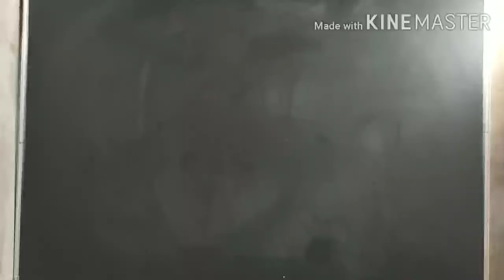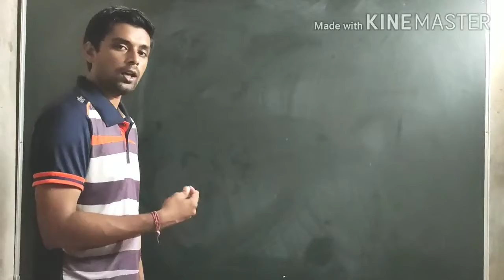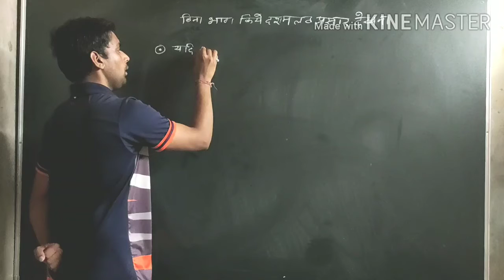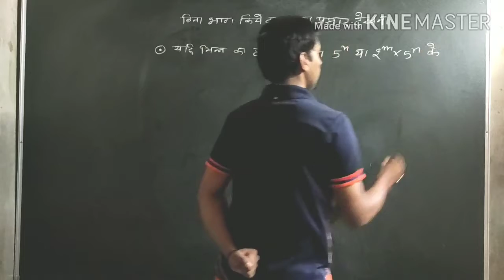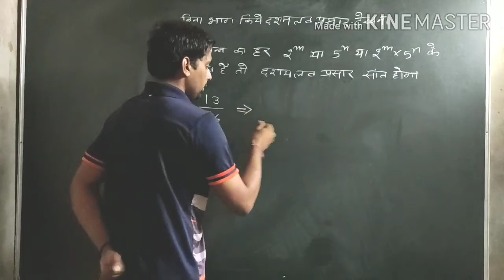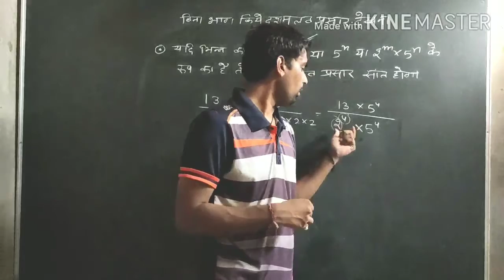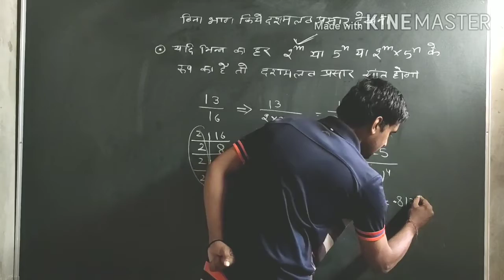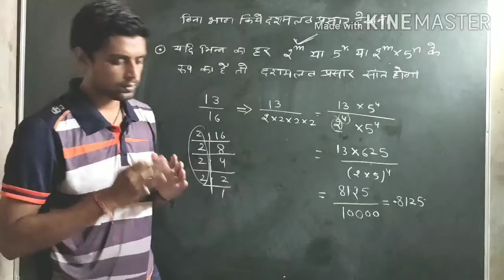Real number crash course part 5